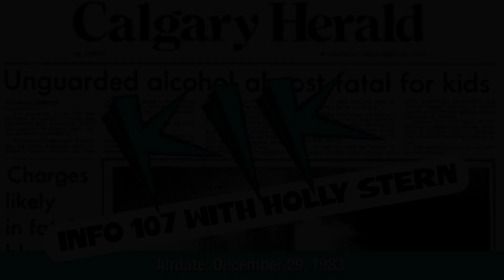KIK Info 107 — News from Dec. 29, 1983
News host Holly Stern has the news of the day from Dec. 29, 1983. on KIK-FM 107 in Calgary. Among the news items:

0:14: An eight-year-old Alberta girl will be buried today after being shot by her 12-year-old brother. The boy was charged with manslaughter.

0:39: Two youngsters almost died over Christmas after drinking unguarded alcohol.

1:10: Two semi-trailer trucks collide at the intersection of Glenmore Trail and Barlow Trail.

1:28: Bank of Canada rate expects to drop today. Right now it's at 10.08 per cent.

1:36: Canadian retailers expect to do better in 1984.

1:58: Alberta premier Peter Lougheed outlines provincial priorities for 1984, including an overhaul of the province's education system, reducing the budget deficit, and getting more natural gas to market.

2:29: Oilpatch companies looking for opportunities in Canada.

2:56: Gas leaks into communities in California.

3:16: Cold snap in U.S. and Canada, hurting Florida orange growers.

3:49: Members of Kuwait parliament propose grisly death sentences for terrorists.

4:07: Princess Caroline marries for a second time.